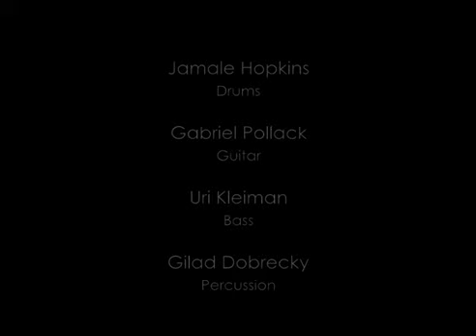Hillary Sargeant & FANGA Band Live in Tel Aviv 2010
100% of body spirit and soul highlighting and embodying the Fanga! Experience live in Tel-Aviv 2010, expressive, imaginative, is Fanga-music adding textures and rhythmic beats that plays with your imagination bordering the lyrical content of pure heart.

Hillary Sargeant